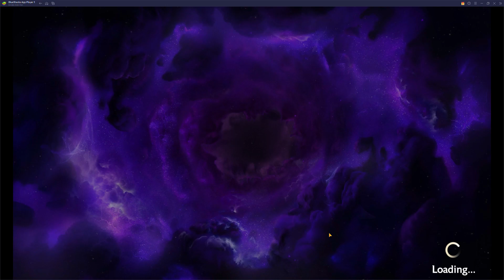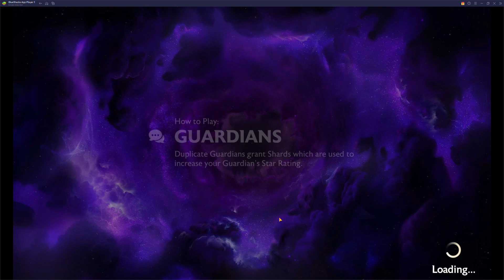Disney MirrorVerse (Part 2) Testing Sulley and Peter Pan